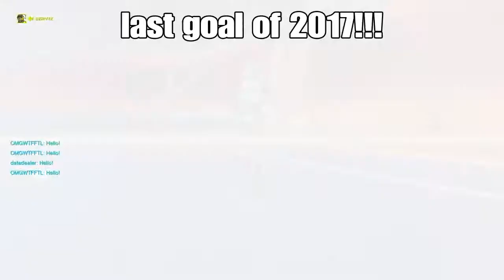Fun Comp 6